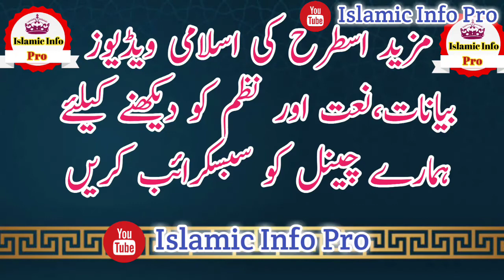Maolana Idrees Sahib Pashto Bayan Hawz e Kawsar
Hawz_e_Kawsar Moalana_Idrees_sahib